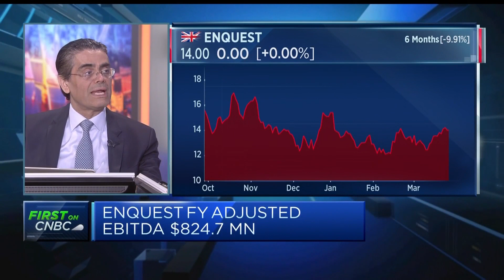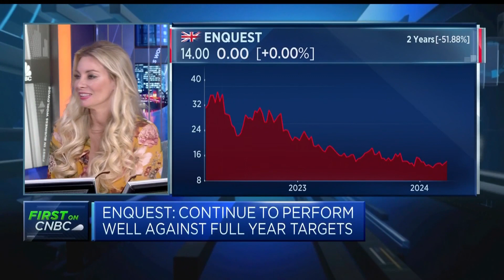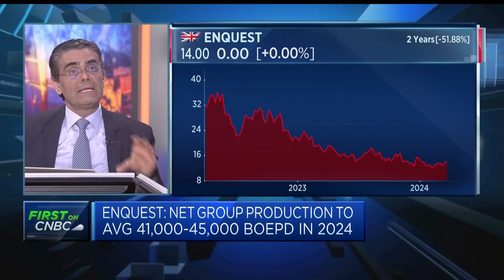Enquest CEO says it has reduced carbon emissions by 40% since 2018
Amjad Bseisu, CEO of Enquest, discusses the U.K.-based energy company's full year results.